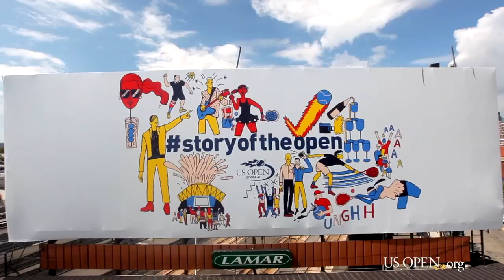US Open | Story of the Open | Day 8 Recap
At 53,Todd Reed is the oldest ball boy at the US Open.
But his story keeps going. Even though he was injured in Operation Desert Storm, he outpaces anyone in his way.

Tell us your story of the US Open with storyoftheopen!